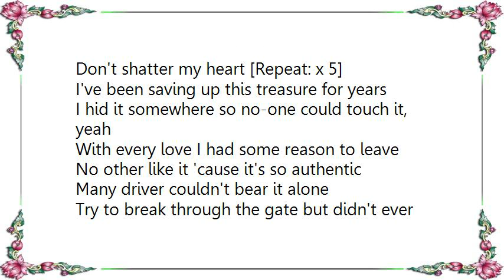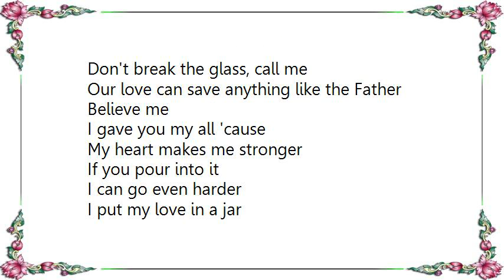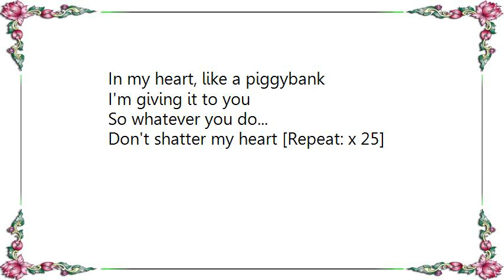Brandy - Shattered Heart Lyrics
[Lyrics Brandy - Shattered Heart]
Don't shatter my heart [Repeat: x 5]

I've been saving up this treasure for years
I hid it somewhere so no-one could touch it, yeah
With every love I had some reason to leave
No other like it 'cause it's so authentic

Many driver couldn't bear it alone
Try to break through the gate but didn't ever call
When I looked in your eyes, I thought of this, yeah
So I present you with my most precious gift

I put my love in a jar
My heart, like a piggybank
I'm giving it to you
So whatever you do...

Don't shatter my heart [Repeat: x 9]

Never knew that love could be so epic, yeah
But you saved me 'cause you're heroic
Legend has it that you've earned this throne
Since you came and pulled the sword out of the stone

Many driver couldn't weather the storm
You came in my life and turned the lights on
The way you took me baby, I couldn't resist

In my heart, like a piggybank

Don't shatter my heart

Emergency
Our love can save anything like the Father
Believe me
I gave you my all 'cause
My heart makes me stronger
If you pour into it
I can go even harder

Don't shatter my heart [Repeat: x 25]